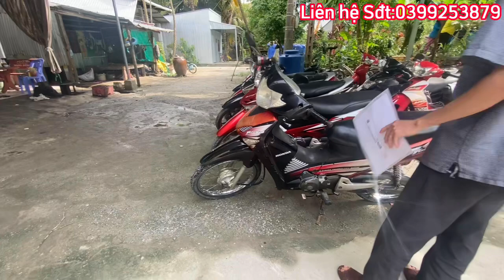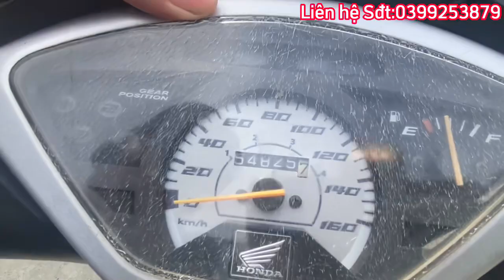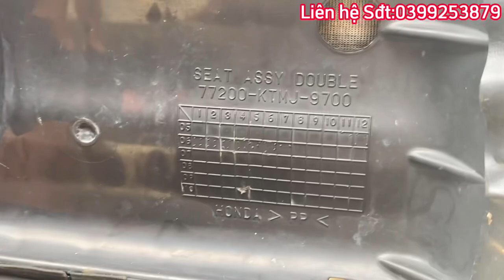(đã bán)Xe future neo máy êm giá 15 triệu hồ sơ cầm tay - liên hệ sđt:0399253879